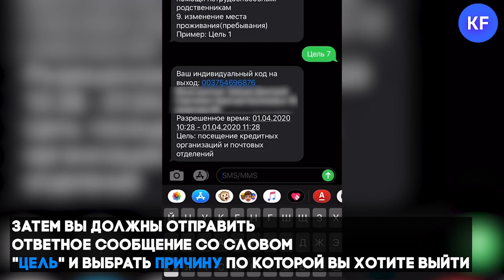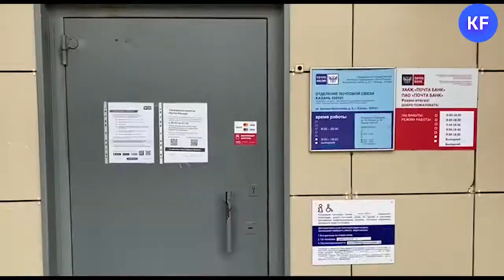Выходим из дома по регистрации и смс: как работет система спецпропусков в Казани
Журналист KazanFirst Дмитрий Зайцев одним из первых зарегистрировался в электронной системе, которая позволяет выходить из дома по неотложным причинам. Всего их 9. А выходить можно максимум на 1 час дважды в день.